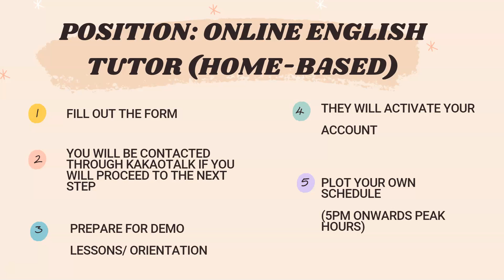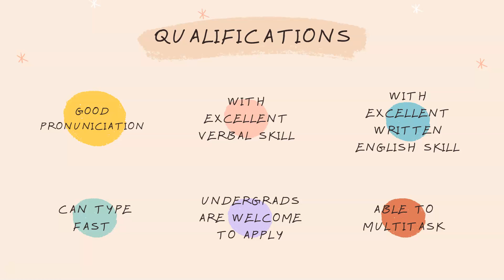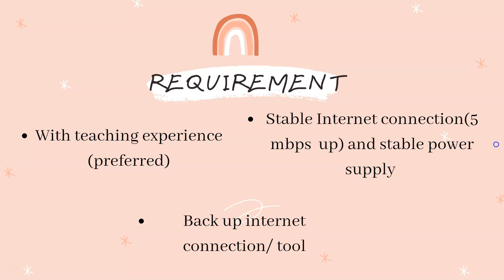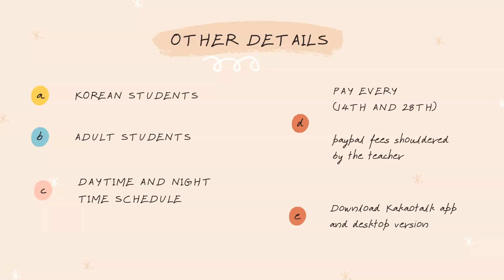LANGDY AUDIO ESL||220/HOUR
Today's Video:

Add Langdy on Facebook!

For interested applicants, please
Fill out the form

ANNOUNCEMENT:

Hello guys ! Thank you for taking time watching the videos I made. I hope these will help you in some ways. This channel is designed to give you ideas,tips and inspiration about working from home mainly ESL Teaching.You will also have the chance to be part of our new ESL project to be launched soon. As we reach 1k subscribers, I will be choosing some lucky subscribers who will win massage pillows!

Hiring ESL COMPANIES

MY MAIN COMPANY~ChiPan's Bunny English

SAMPLE CLASS FROM MY CLASS

FACEBOOK GROUP : ESL Teachers of the Philippines (For tenured and Newbies)

TOOLS AND EQUIPMENT I USE:

BenQ desktop
Logitech H111
Camera Logi HD1080p